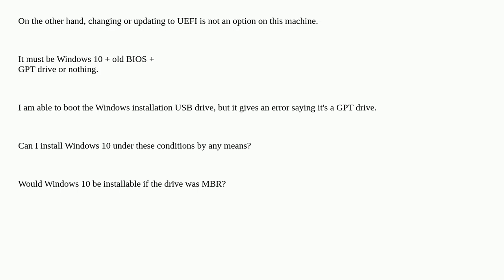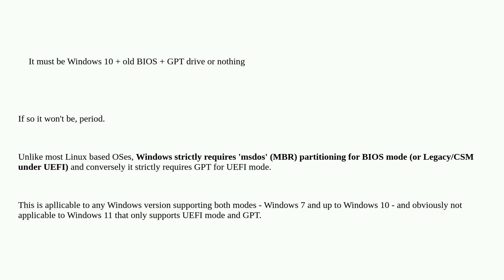Is it possible to install windows 10 on old BIOS Pc with GPT drive?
A special thanks goes out to the community

  partitioning windows-10 bios gpt windows-installation